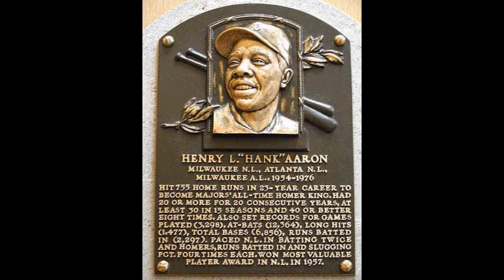This Day in History, February 5 (2022)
Lariat, Pompeii, Rhode Island,  Inheritances, Millard Fillmore, Immigration, Hank Aaron, Tybee Bomb, this day in history, February 5.

Images and video clips are from WeVideo Media Library, and Bing images, licensed “Public Domain,” or  “Free to Use and Share.”

Vicki Bowers
1008 Roberts Cut Off Road
Unit 10045